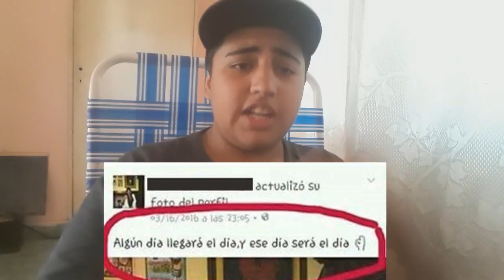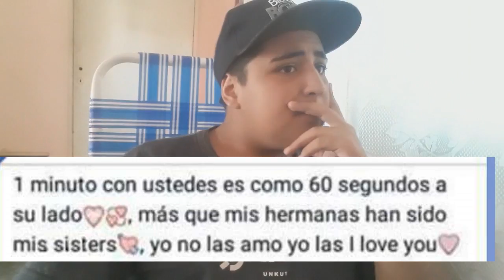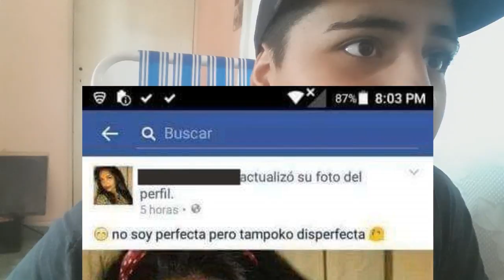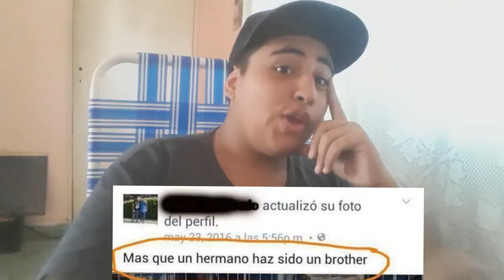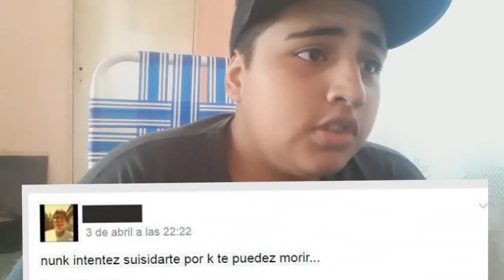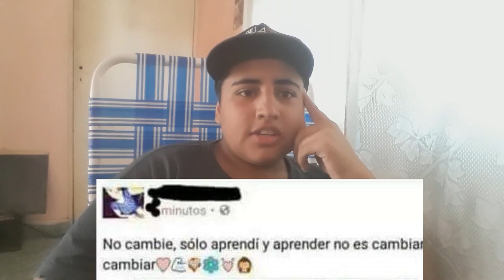TOP 10 PUBLICACIONES DE FACEBOOK MÁS ESTÚPIDAS | JuLiAn 120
▼▼▼▼▼▼▼▼HOLIWIS▼▼▼▼▼
LAS PUBLICACIONES MAS RETRASADAS DE FAIBUK